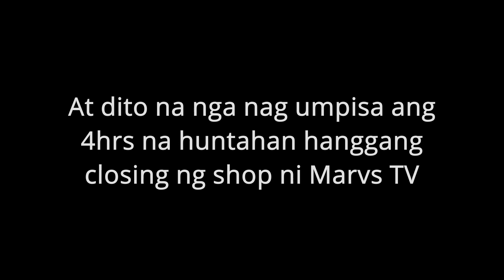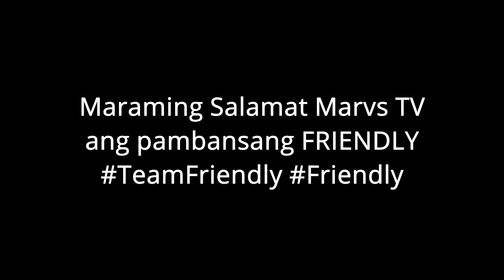MARVS TV KWENTUHAN | 1ST TIME GUMAMIT NG BEAST TIRE | BURAOT MOTOVLOG